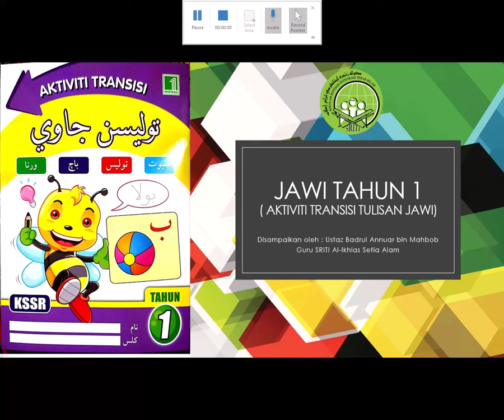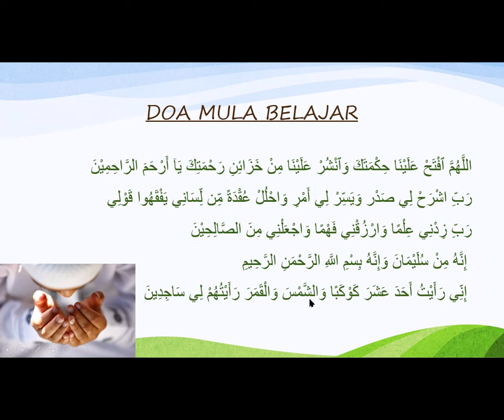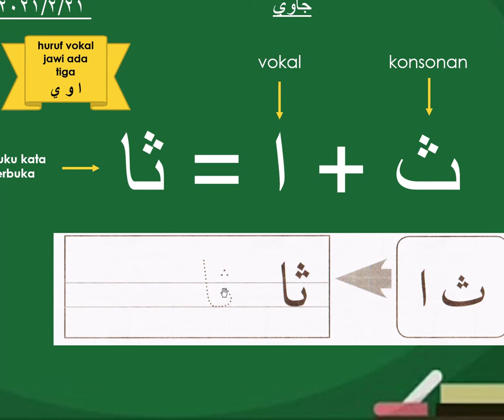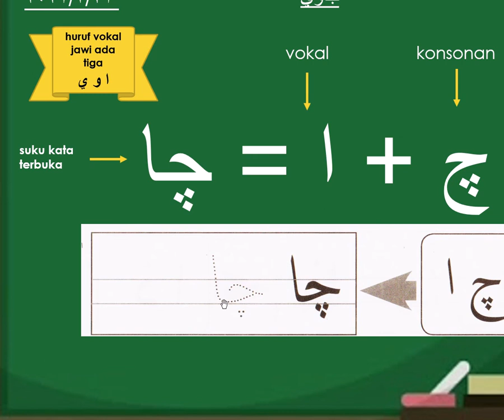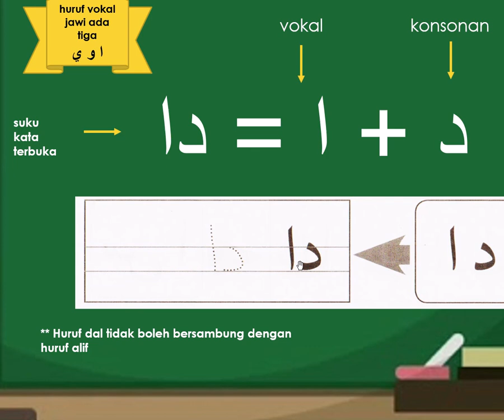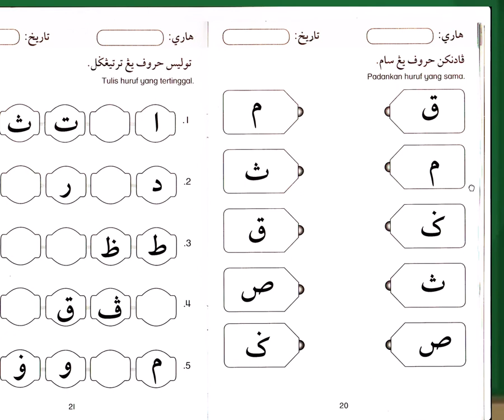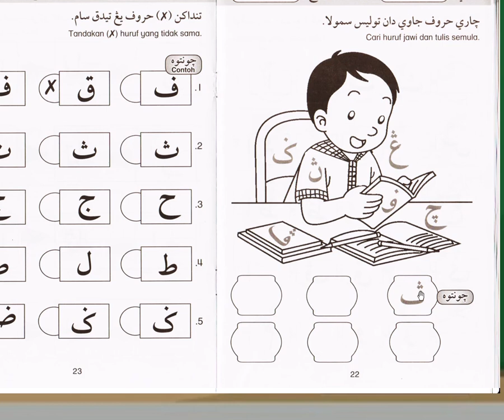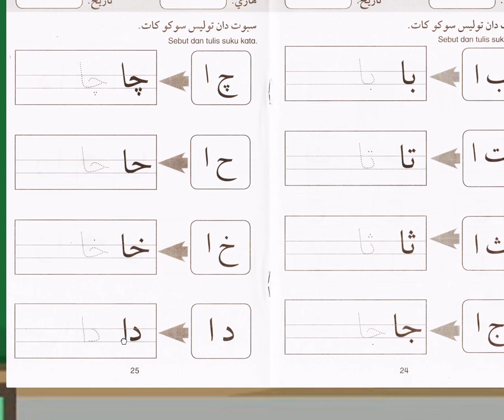TAHUN 1 | JAWI | MENYEBUT DAN MENULIS SUKU KATA TERBUKA (AKTIVITI TRANSISI)